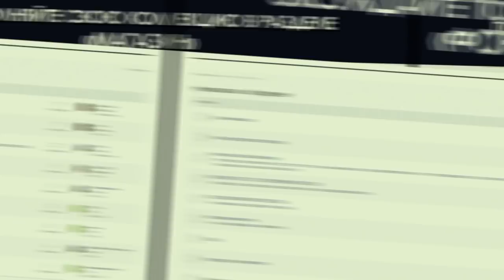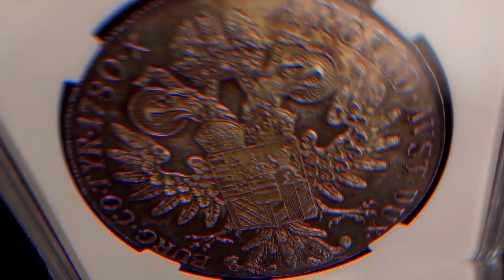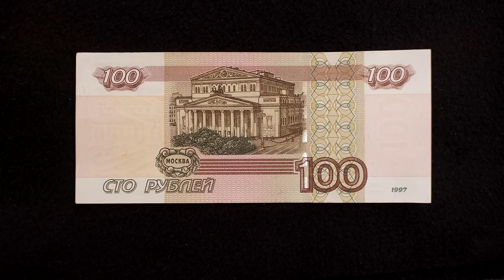Нюансы нумизматики. Рестрайк.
Что же такое рестрайк? В чем отличие от новоделов и подделок.

  - ЗАО "ТрансСервисЭнерго"- надежный поставщик
   электроэнергии.